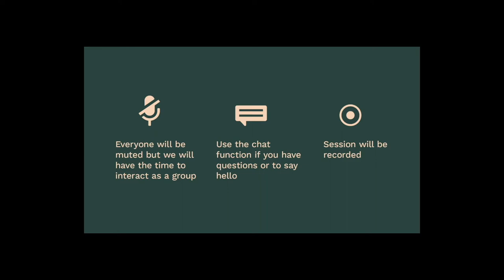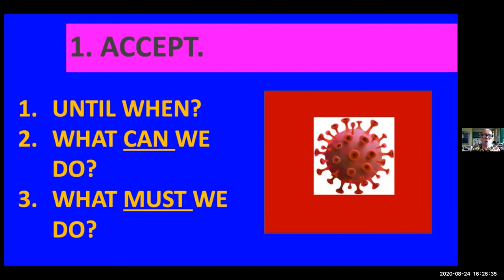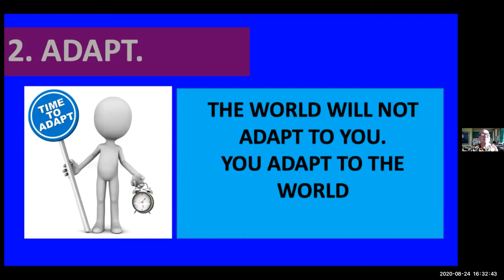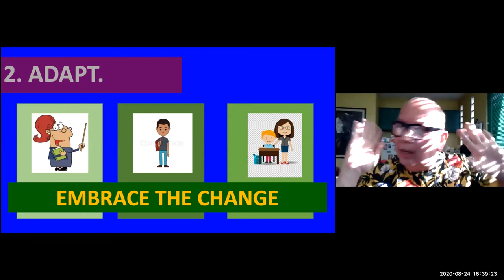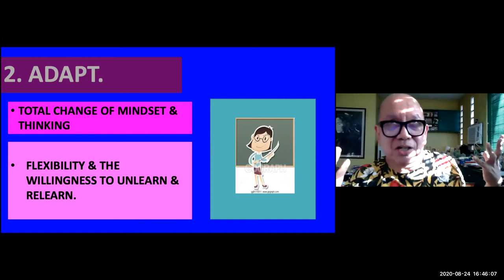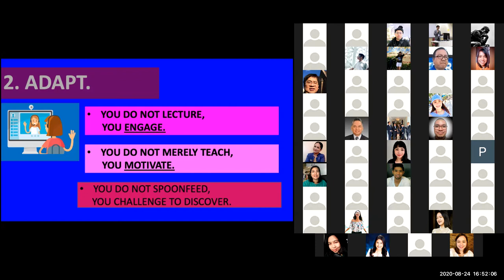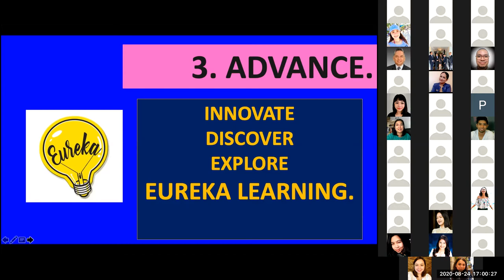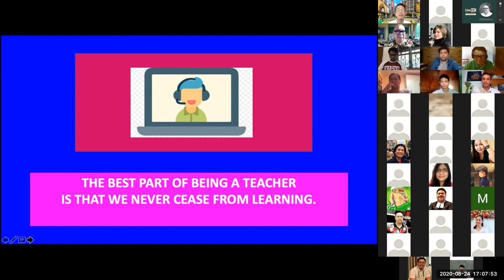Live ED EP03 - Popify with Direk Joey Reyes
Live ED Teachers' Masterclass EP03: Popify with Direk Joey Reyes

Making Online Classes that Stand Out

August 24, 2020 / Monday
4:00 - 5 :30 PM
Recorded live via Zoom

Session description:
The new blended learning environment is new for most teachers and students in the country. And much like new learning platforms, it’s easy to just transfer teaching techniques we’ve done in face-to-face classes to digital platforms. But with most of our interaction now being digital, how might we make the learning experience “pop” out from the rest of what we do online? And how might we make online or blended learning exciting, relevant and engaging to the new generation of learners in a revolutionized learning environment?

In this episode of Live ED, we will be learning with award-winning writer, educator and film director Jose Javier Reyes aka “Direk Joey”. He will share with us his thoughts on the future of teaching and how fellow educators can make their classes appealing, engaging, and effective to students.

About the Speaker:
Direk Joey is a producer, director and writer for films and television.  He is also an award-winning essayist and educator.

Presently, Reyes is the Chairman of the Digital Film Program at the School of Design and Arts, De la Salle College of St. Benilde.  He is also a Senior Professorial Lecturer at the Department of Communication, College of Liberal Arts at De la Salle University where he finished his baccalaureate and graduate degrees in Literature and English Education.
Reyes was also a Fulbright-Hayes grantee for a doctoral enrichment program in Comparative Literature at Indiana University from 1979 to 1980.

As an educator, Reyes is a recipient of the Outstanding Educator in the Field of Mass Media and Communication from both the Gawad Tanglaw and Pasado Awards.

Reyes has also won the National Book Award for his collection of essays entitled “Porn Again: Midlife Outtakes and Mistakes” in 2004.  He is now active with his blog entitled Choking on My Adobo.

Reyes has written close to two hundred screenplays and even more television scripts.  Copies of these materials are available at the De la Salle University Library where he, together with Peque Gallaga and Clodualdo del Mundo Jr., share a special section.  His most notable writing as a screenwriter is the Gallaga classic, ORO PLATA MATA which he wrote at the age of twenty-seven where he won the Best Screenplay trophy at the Asia Pacific International Film Festival.

Reyes has also directed more than eighty-three feature films: he has received award from the Urian, Star Award, FAMAS, the Film Academy and has been given a slot in the Hall of Fame for his numerous wins at the MetroManila Film Festival.  His most notable works which he wrote and directed are May Minamahal, Pare Ko, Radio Romance, Minsan May Isang Puso, Live Show, Kasal Kasali Kasalo, Ano ang Kulay ng mga Nakalimutang Pangarap among others.

He is presently the Competition Director and Monitoring Head of the Cinemalaya Independent Film Festival.  He also holds the post of Competition Director for Cine Filipino.

Reyes runs an line production company named Largavista Entertainment which produces films and digital content for studios and various agencies.